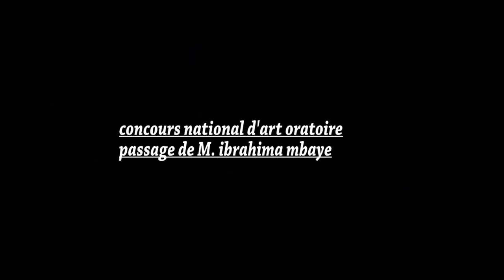Final Concours National d'art oratoire 2020 organisé par AJLS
Thème : civisme et citoyenneté au Sénégal
Passage de M.Ibrahima mbaye.